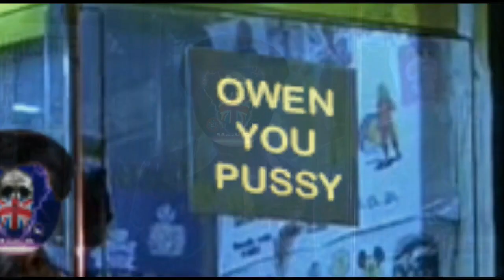Where am I on Twitter now ? - Watch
Where am I on Twitter now ?

Watch :)